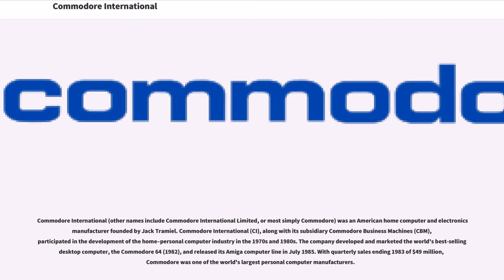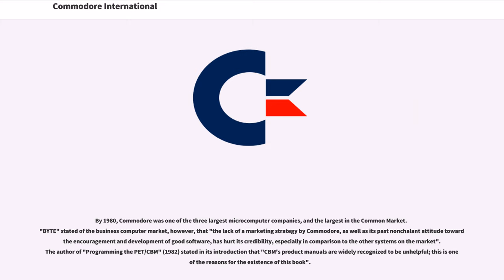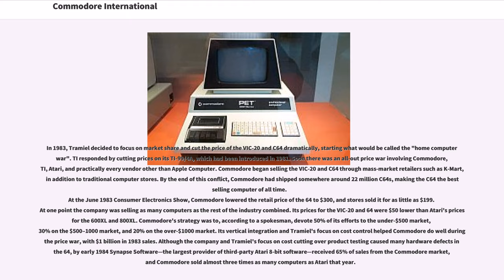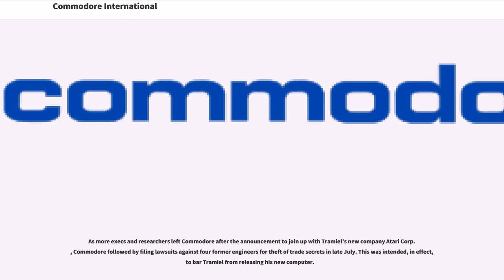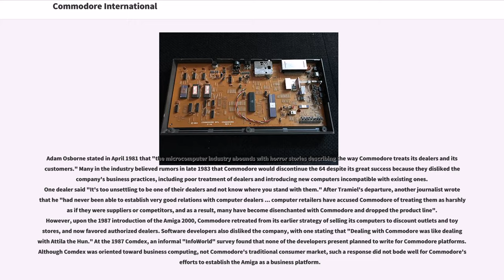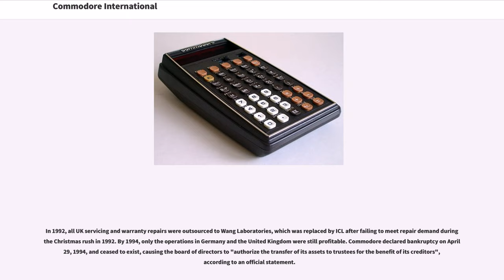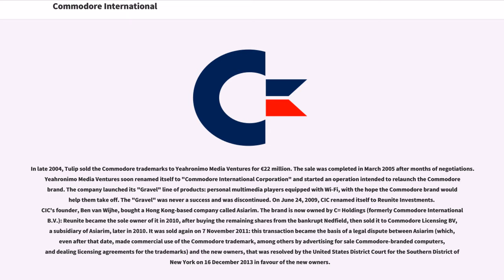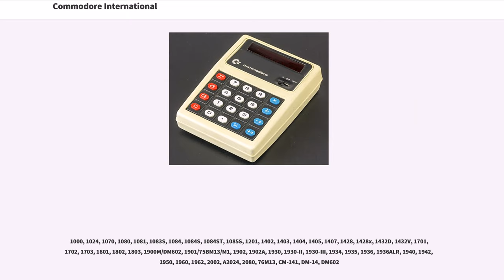Commodore International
Commodore International (other names include Commodore International Limited, or most simply Commodore) was an American home computer and electronics manufacturer founded by Jack Tramiel. Commodore International (CI), along with its subsidiary Commodore Business Machines (CBM), participated in the development of the home–personal computer industry in the 1970s and 1980s. The company developed and marketed the world's best-selling desktop computer, the Commodore 64 (1982), and released its Amiga computer line in July 1985. With quarterly sales ending 1983 of $49 million, Commodore was one of the world's largest personal computer manufacturers.

The company that would become Commodore Business Machines, Inc. was founded in 1954 in Toronto as the Commodore Portable Typewriter Company by Polish immigrant and Auschwitz survivor Jack Tramiel. For a few years he had been living in New York, driving a taxicab, and running a small business repairing typewriters, when he managed to sign a deal with a Czechoslovakian company to manufacture their designs in Canada. He moved to Toronto to start production. By the late 1950s a wave of Japanese machines forced most North American typewriter companies to cease business, but Tramiel instead turned to adding machines.

In 1955, the company was formally incorporated as Commodore Business Machines, Inc. (CBM) in Canada. In 1962 Commodore went public on the New York Stock Exchange (NYSE), under the name of Commodore International Limited. In the late 1960s,...